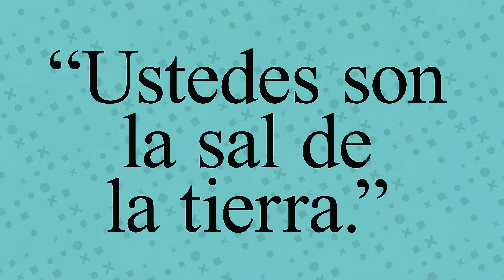Sermón del Monte - Clase 2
El Pastor Oscar García nos habla hoy sobre "Las Bienaventuranzas" (Mateo 5:3-12). Puede descargar la hoja de notas y preguntas de discusión en el siguiente enlace